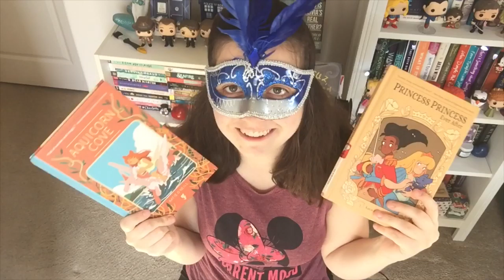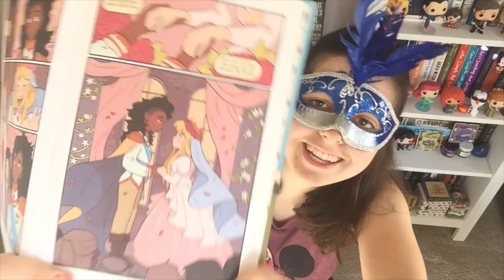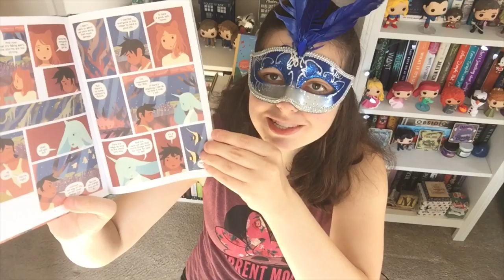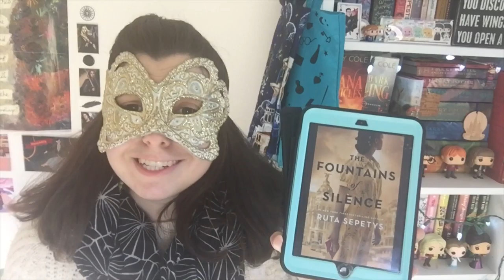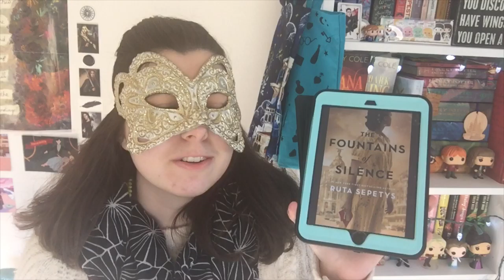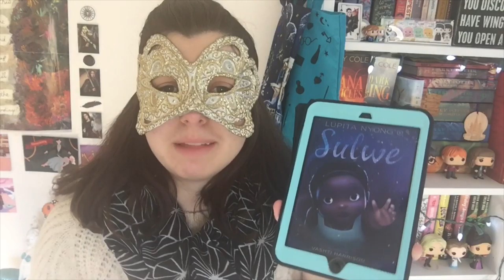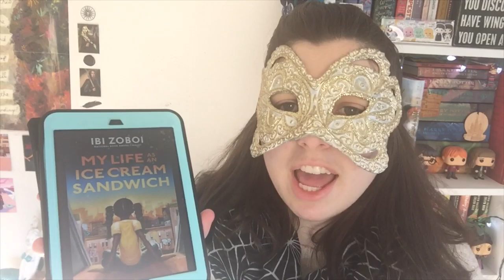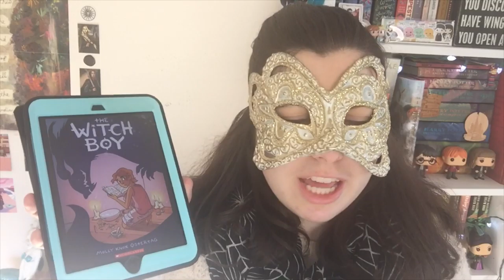🎃October 2019 Wrap Up 👻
Finally posting my October wrap up! I read 10 books in October! Open for books

October 2019 Reads
Princess Princess Ever After

Goodreads